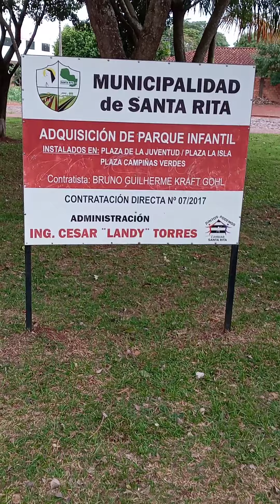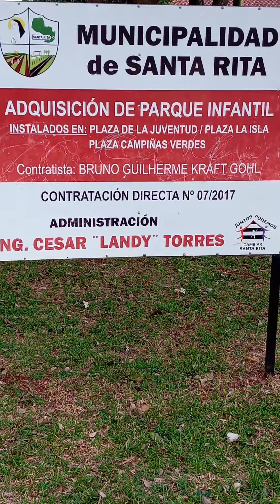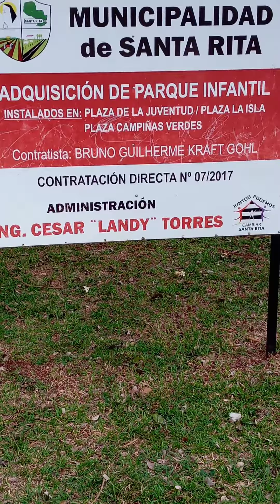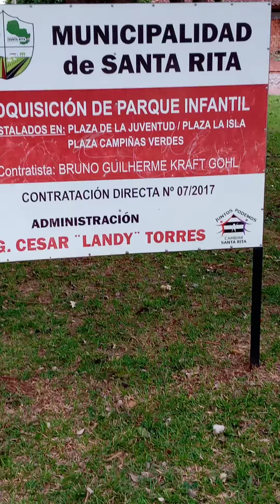adair garcia e familia na prasa da juventude dia 16 de abrll de 2021